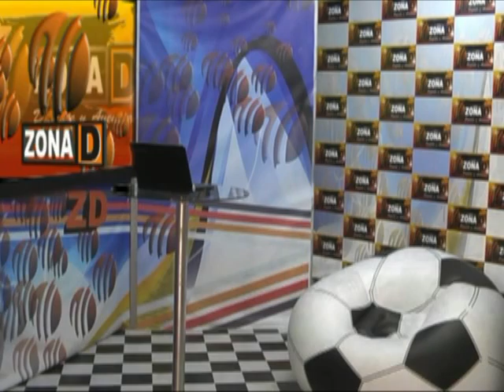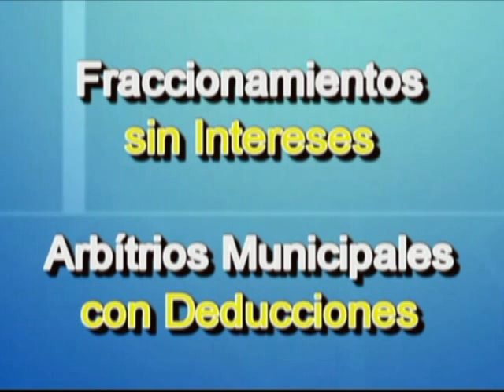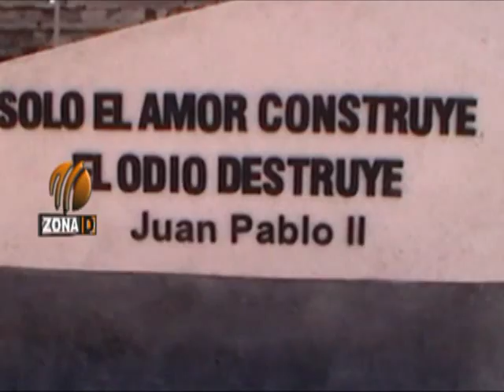ZONA D 19 03 12 PREMIACION CIRCULO DE PERIODISTAS DEPORTIVOS, AMISTOSO VOLEY TACNA VS MOQUEGUA, CICLSIMO POR LA ECOLOGIA